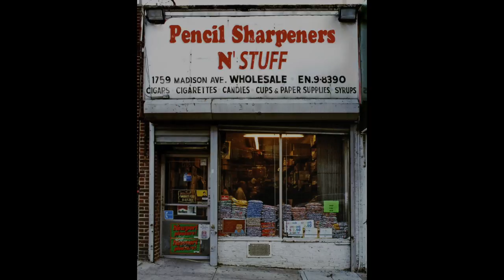Pencil Sharpeners N' Stuff!